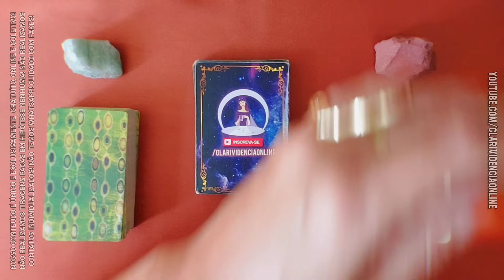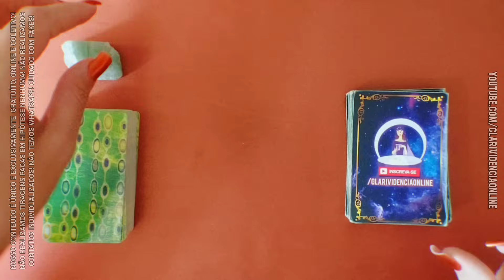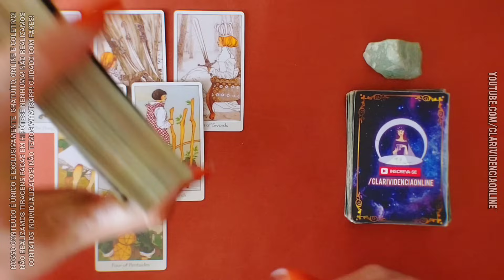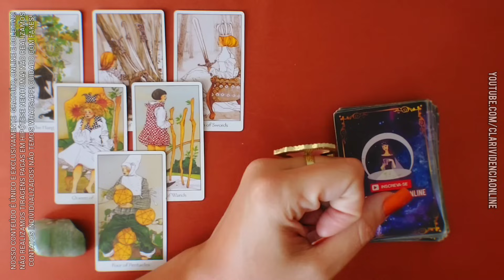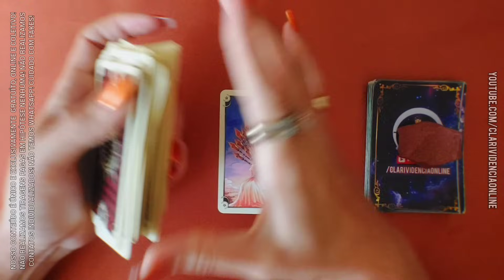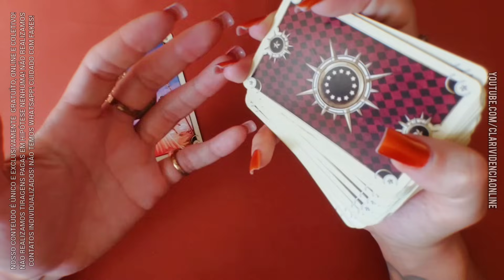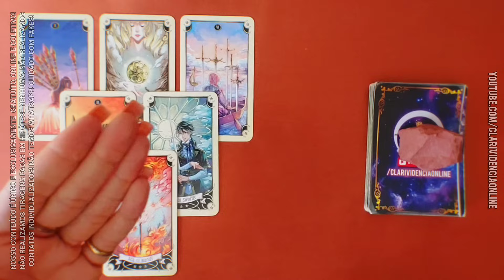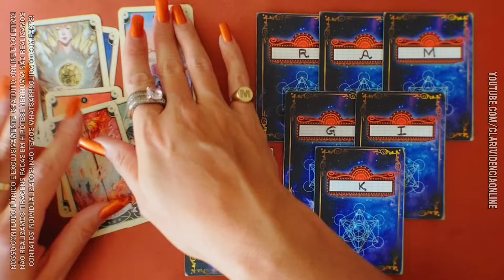🧑 VOCÊ FOI ASSUNTO ENTRE ESSAS DUAS PESSOAS... + LETRA INICIAL! 🌟